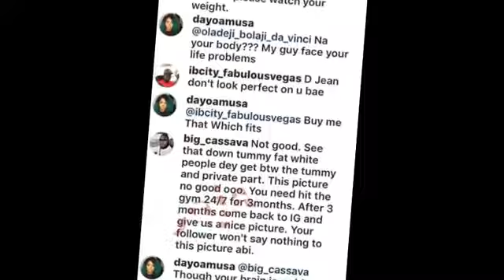Body Shamers Blasts Actress Dayo Amusa For Having A Big Tummy, And She Fired Back